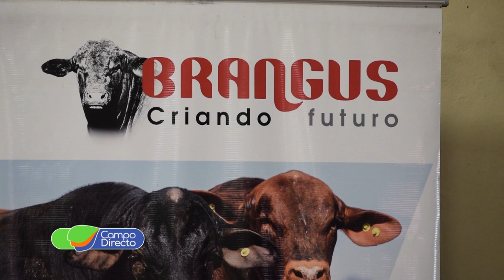Primeros ensayos con Brangus en la Estación de Testaje de la FCA UNC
Resultados de las primeras Pruebas de Consumo Residual realizadas con animales Brangus, provenientes de distintos puntos del país.
Se presentaron en la Estación de Testaje de la Facultad de Ciencias Agropecuarias de la UNC, los resultados de las primeras Pruebas de Consumo Residual realizadas con animales Brangus, provenientes de distintos puntos del país.